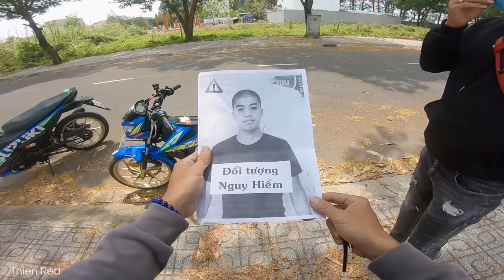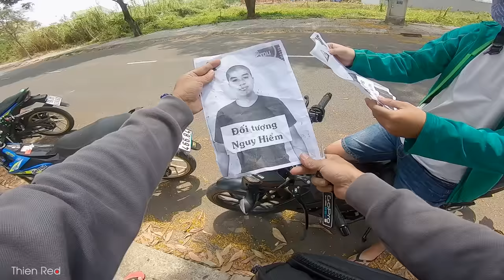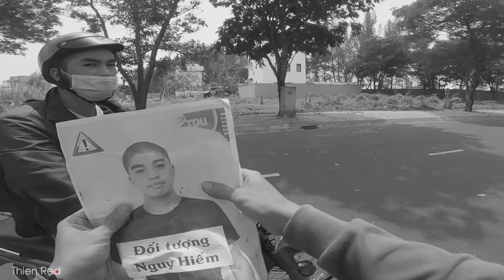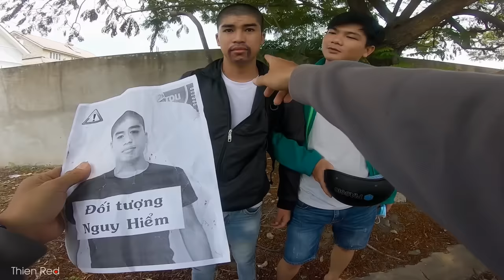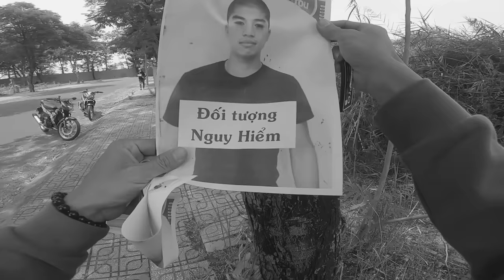Truy Bắt Đối Tượng Chạy Sirius Phá Làng Phá Xóm Và Cái Kết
Đây là một video thuộc dạng phim ngắn góc nhìn thứ nhất được dàn dựng, video có những pha rược đuổi gay cấn nhưng đảm bảo an toàn!

Tình huống trong clip nhằm mang tính chất giải trí cao, pha vào đó một chút hài hước gay tiếng cười cho người xem, như mọi lần khác kết thúc clip lúc nào mình củng muốn mang lại một thông điệp ý nghĩa gì đó cho các bạn! tks các bạn đả xem video này.

► Mua nhớt ủng hộ Red với các dòng nhớt như Repsol Racing, Fuchs Silkolene, Amsoil, Raf Oil tại

© Copyright by Thien Red   ⚠ Do not Reup ⚠